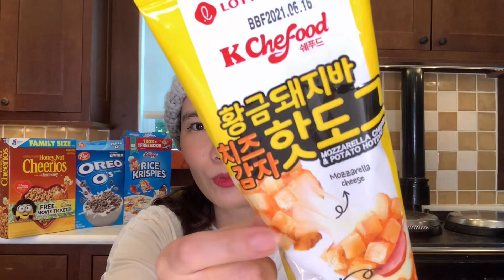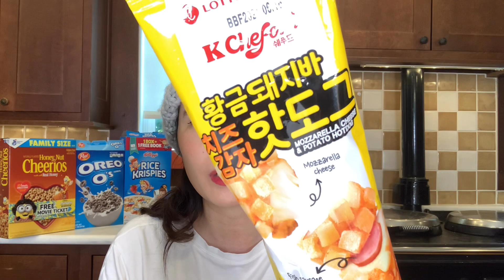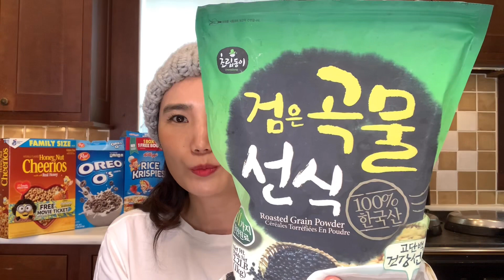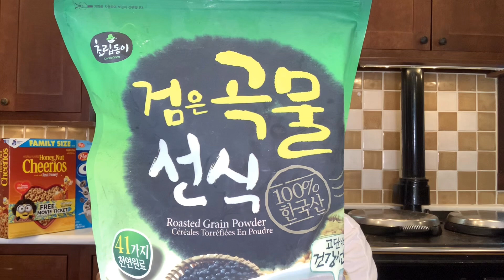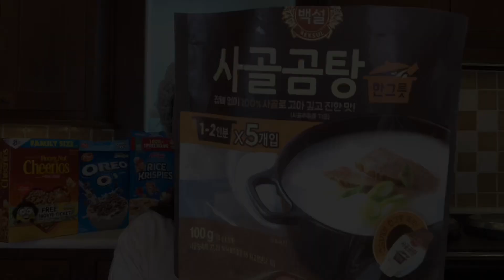🇺🇸미국 한인마트 추천템5가지/H마트 추천템/한아름마트에서 직접 구매하여 먹어보고 추천드려요/미국주부 펜실베니아 필라델피아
한인마트 H마트에서 구매한 제품들이예요.